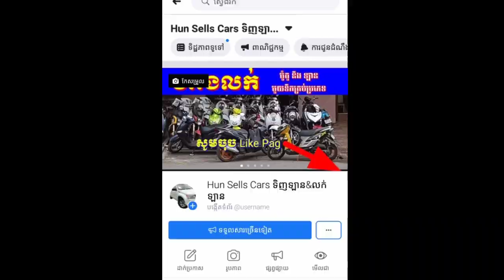ម៉ាស៊ីនច្រូតស្រូវលក់បន្ទាន់, $3500 , tracktor for sale kubota